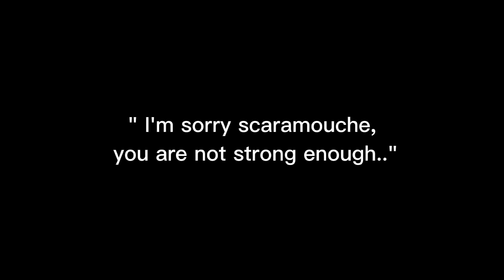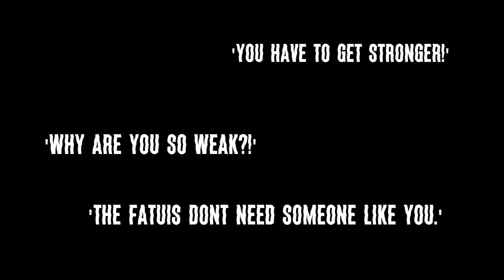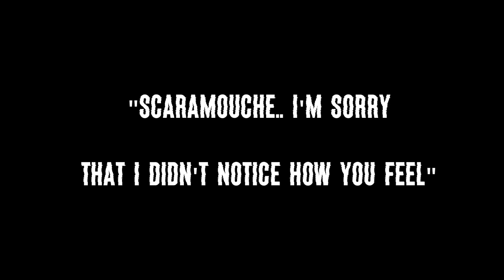Genshin - fan made